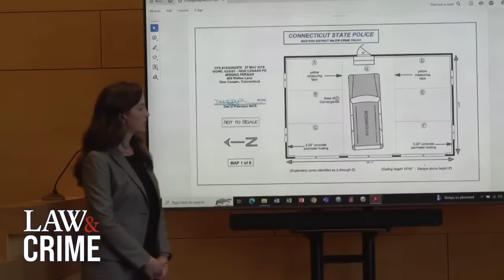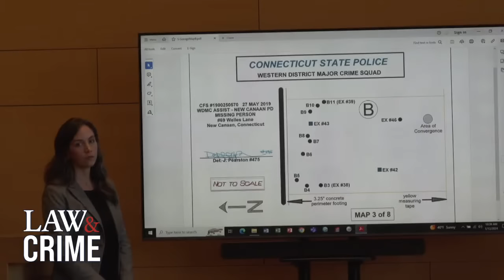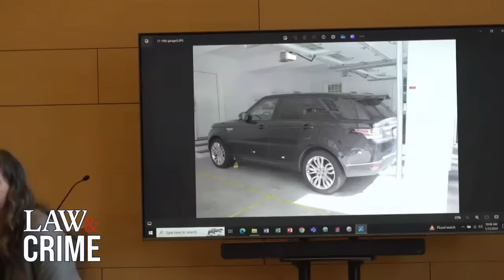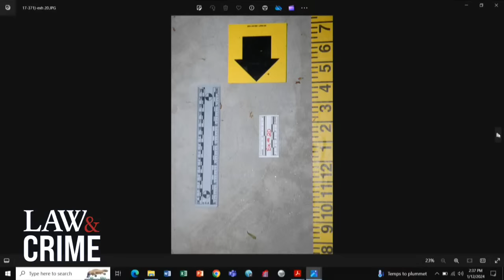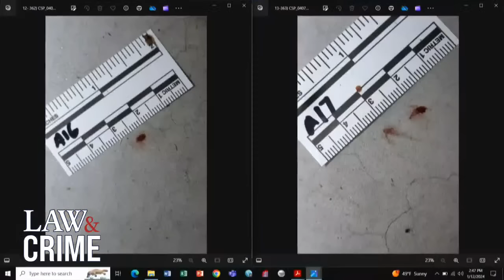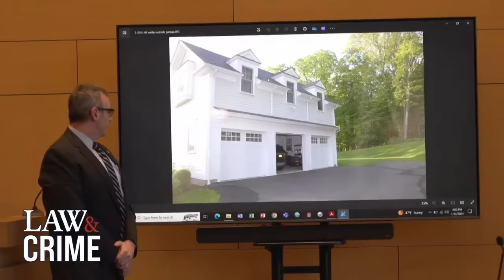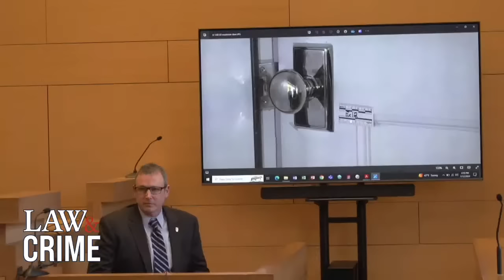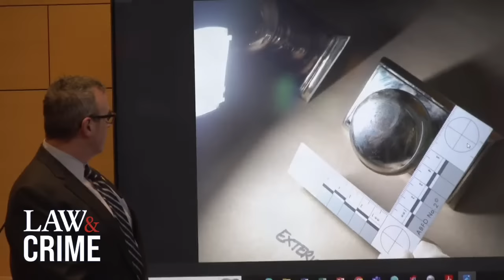WATCH LIVE: Missing Mom Murder Trial – CT v. Michelle Troconis – Day Two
Jennifer Farber Dulos vanished on May 24, 2019. Dulos, a mother of five, was in the midst of a divorce and custody battle with her former husband, Fotis Dulos. Michelle Troconis and Fotis Dulos were in a relationship during the time of Jennifer's disappearance. Troconis is accused of conspiring with Dulos to murder Jennifer and cover up the killing. Jennifer’s body has never been found and it is assumed that she is dead. Michelle Troconis now faces trial for her alleged role in brutal crime.